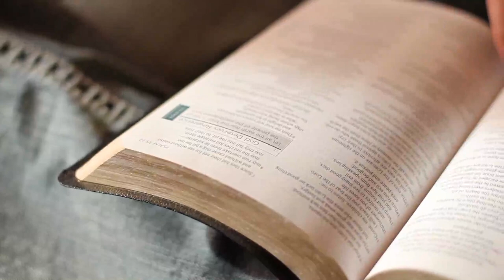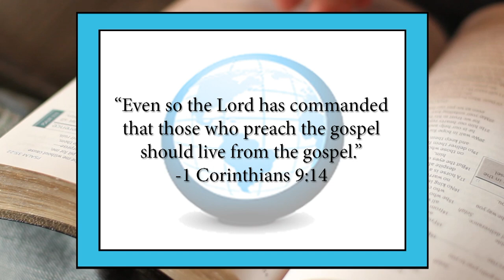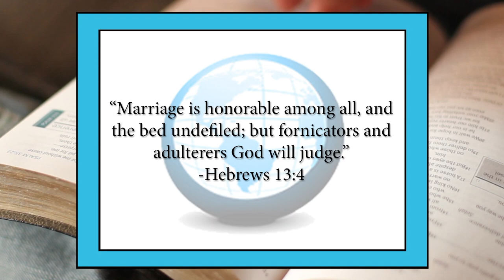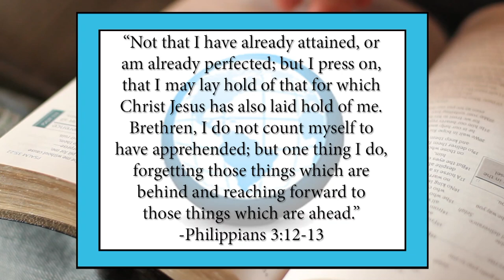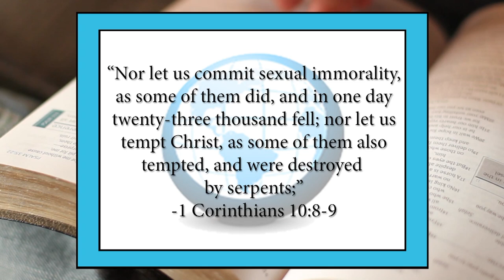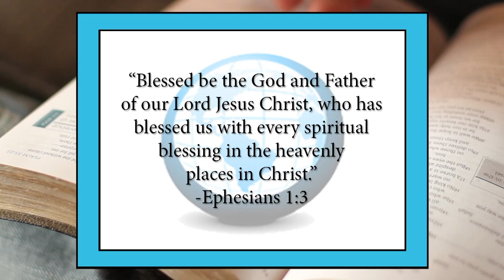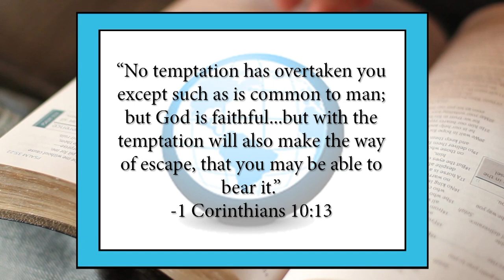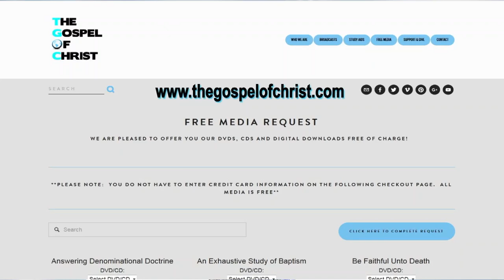1 Corinthians: Take Heed Lest You Fall (Chapters 9-10) - NTB 45 - The Gospel of Christ -